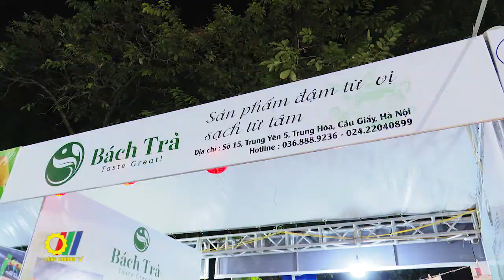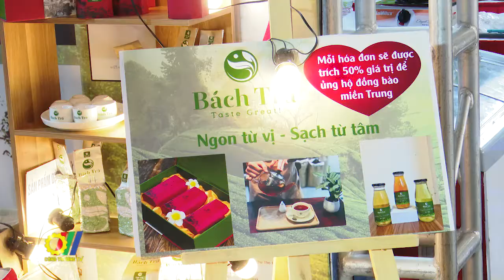Chung tay hỗ trợ kết nối tiêu thụ sản phẩm thực phẩm an toàn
Mới đây, tại Hà Nội, Bộ Công Thương đã tổ chức Chương trình Hỗ trợ kết nối tiêu thụ các sản phẩm thực phẩm an toàn ngành Công Thương năm 2020. Chương trình Hỗ trợ kết nối tiêu thụ các sản phẩm thực phẩm an toàn ngành Công Thương năm 2020 được triển khai trên quy mô toàn quốc...